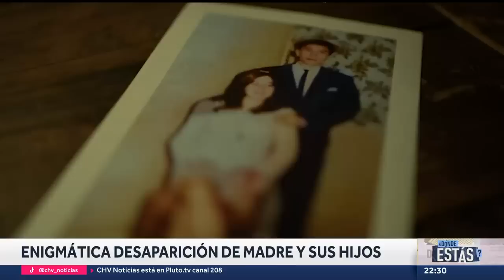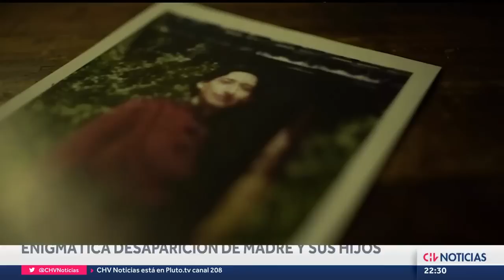¿DÓNDE ESTÁS? | Rosa Castillo: la intensa búsqueda una madre por parte de sus dos hijas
En nuestra sección “¿Dónde estás?“, conoceremos la historia de dos hijas que denuncian la desaparición de su madre y hermanos hace exactamente 37 años.